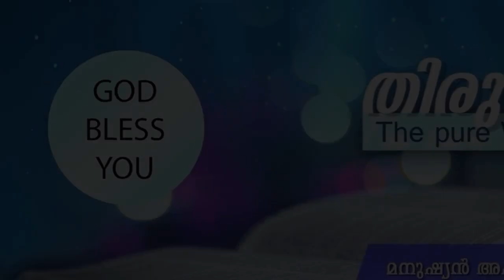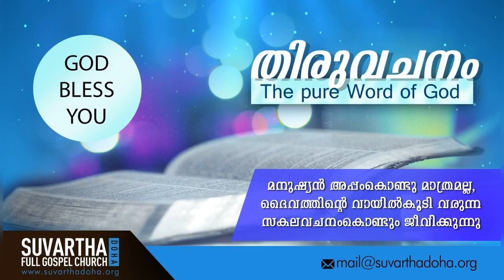"HE WILL COMFORT & MEET EVERY NEED IF YOU HAVE A WILLING HEART" | 14-Jul-2020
John 5:9

ഉടനെ ആ മനുഷ്യൻ സൗഖ്യമായി കിടക്ക എടുത്തു നടന്നു.
And immediately the man was made whole, and took up his bed, and walked: and on the same day was the sabbath.